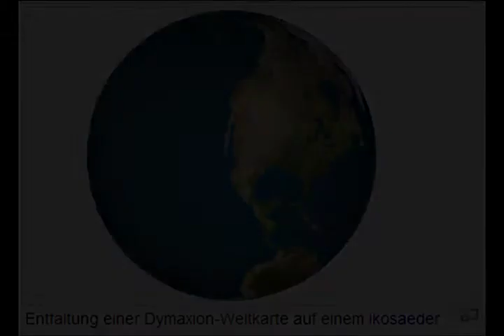Richard Buckminster Fuller - His Earth (Ikosaeder)